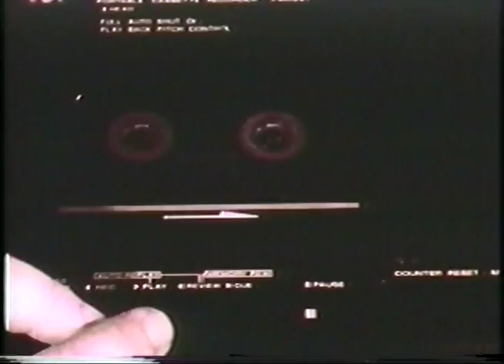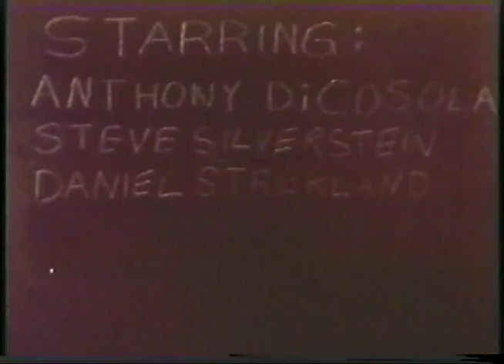State of Mind - A Film about Jeffrey Dahmer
State of Mind was made by John Borowski as a student film at Columbia College. The film is based on serial killer Jeffrey Dahmer. Shot on 16mm film.

Written and Directed by John Borowski.
Starring Anthony DiCosola as the Detective